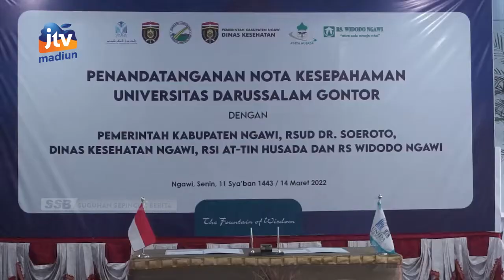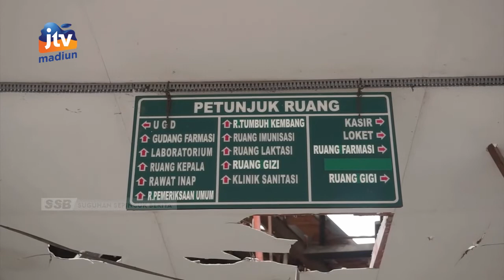NGAWI - Berdiri Di Lahan Milik Gontor, Bekas Gedung Puskesmas Mantingan Dibongkar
Bupati ngawi ony anwar harsono menandatangi nota kesepakatan (mou) dengan pondok modern darussalam gontor terkait rencana pemanfaatan lahan yang sebelumnya sempat digunakan untuk gedung puskesmas mantingan. Bangunan tersebut harus dirobohkan mengingat sesuai rencana akan digunakan perluasan bangunan fakultas kedokteran universitas darussalam gontor.